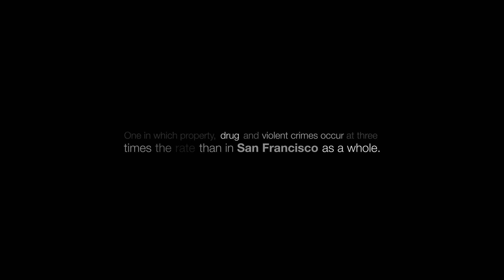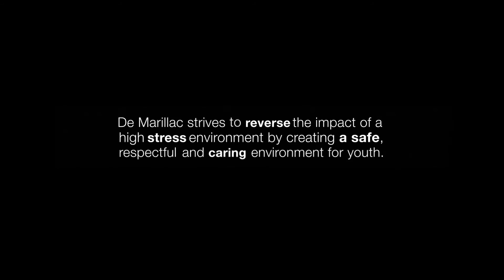Episode 16 // Home